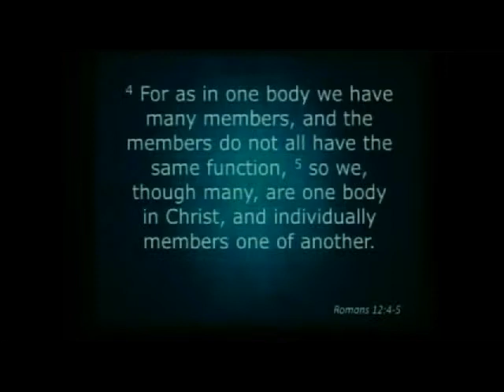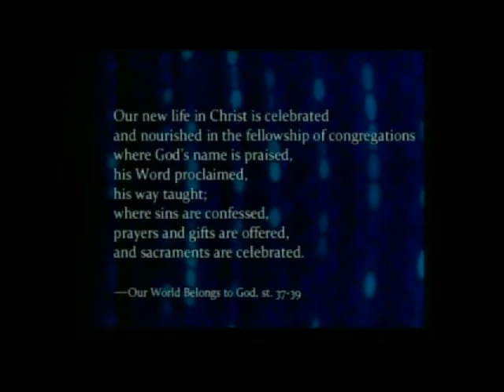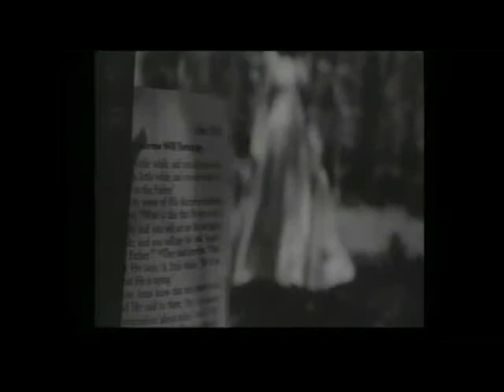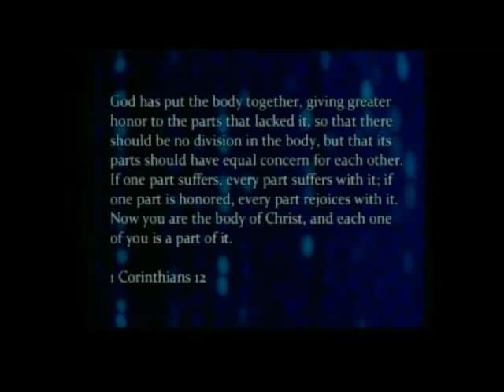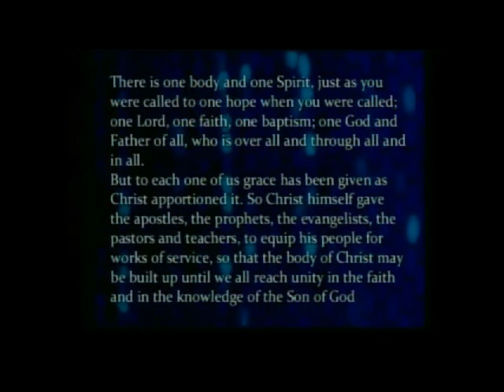1 in Christ